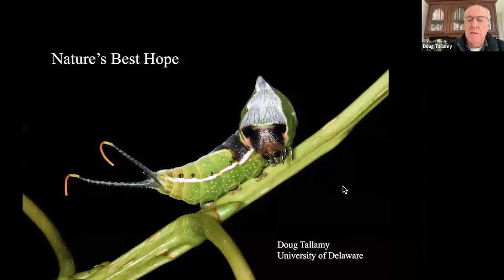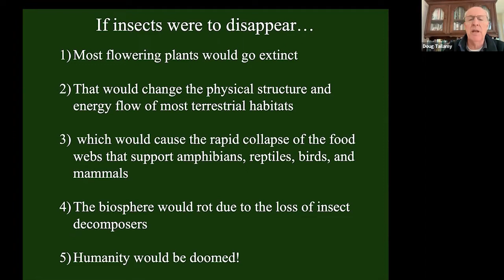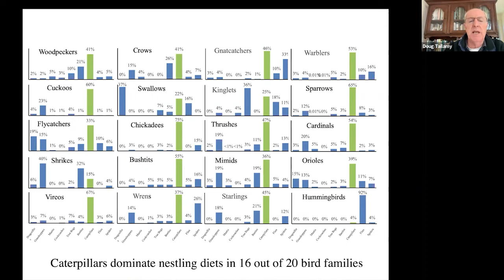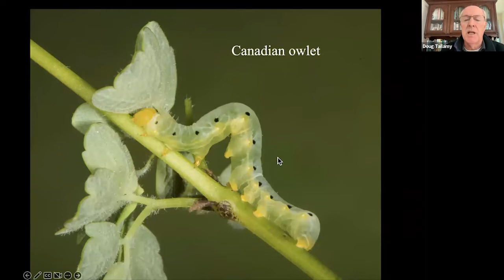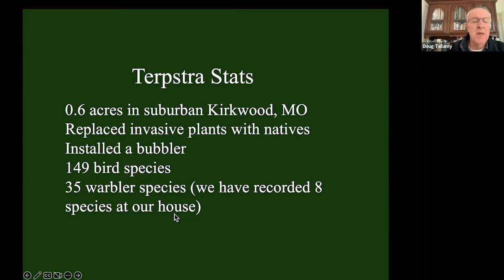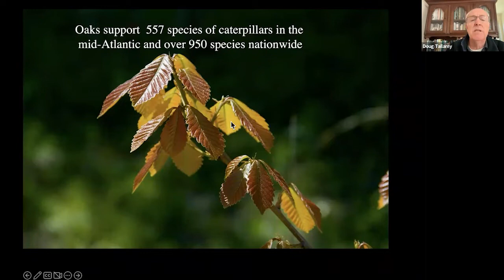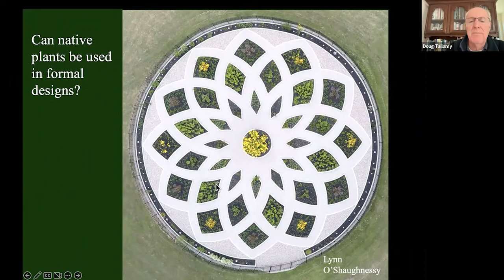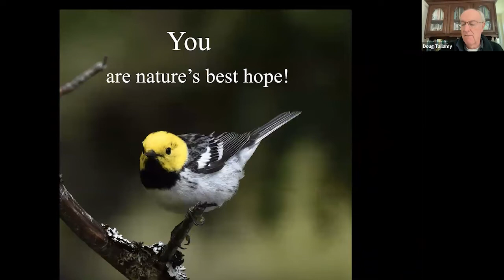Nature’s Best Hope – Enhancing Local Ecosystems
We are honored to welcome Doug Tallamy, professor in the University of Delaware Department of Entomology and Wildlife Ecology, and notable author of several books. In this talk, he’ll discuss creating landscapes that enhance local ecosystems rather than degrading them. He’ll also cover the concept of planting native plant communities that sustain food webs, sequester carbon, maintain diverse native bee communities, and manage watersheds. Join us and learn about this important topic.

Read more about enhancing local ecosystems at Homegrownnationalpark.org